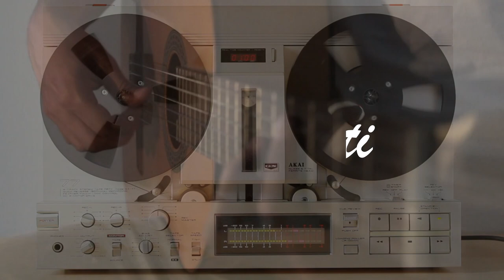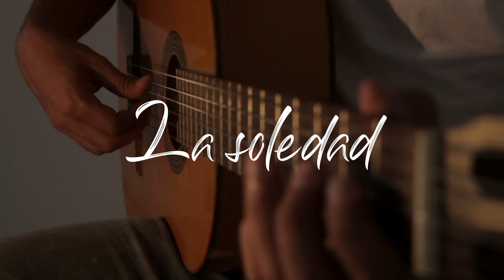HIMNOS INSTRUMENTALES (part. 2)